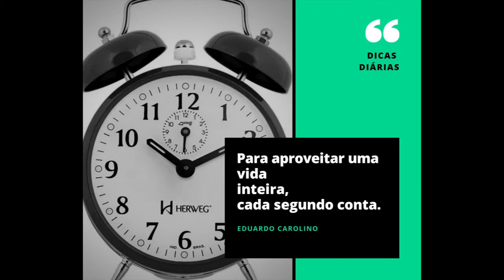QUAL O TAMANHO DO SEU NEGÓCIO?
Seja qual for nós vamos ajudar você neste processo de desenvolvimento!

Papodivergente.com